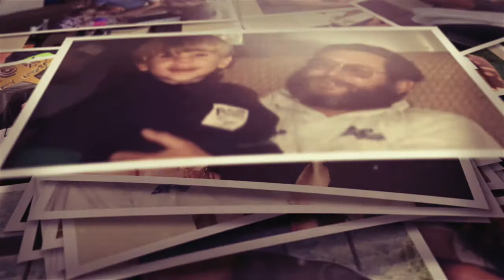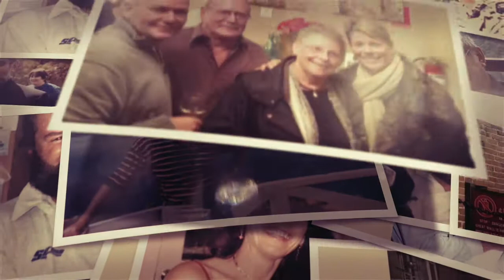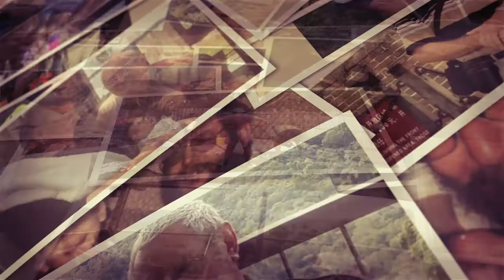John Walford Tribute